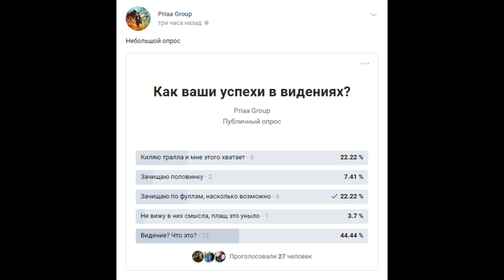Первая половина ужасающих видений для апгрейда плаща в 8.3